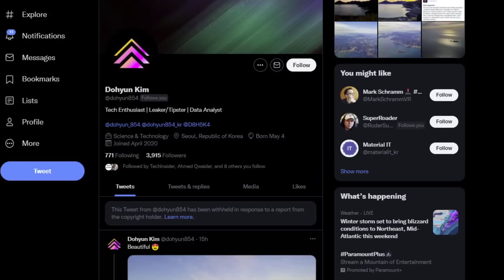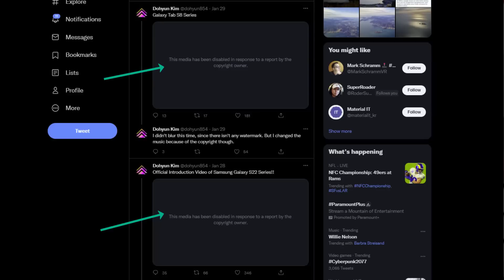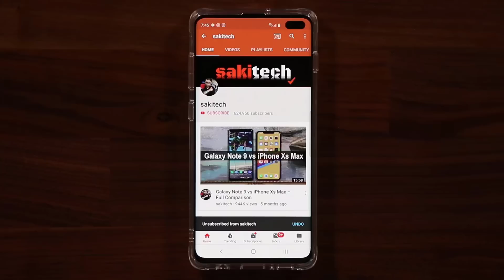Samsung Galaxy S22 Ultra - List of All Countries Getting EXYNOS 2200 and SNAPDRAGON 8 Gen 1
(when ordering the S22 series, everyone else is getting $200)

In a recent leak, Samsung Galaxy S22 Ultra chip distribution has been exposed. We know fully know what countries are getting Exynos 2200 and what countries are getting the Snapdragon 8 Gen 1.

Companies can send product to the following address:

Attn: SAKITECH
135 S Springfield Rd. Unit 681